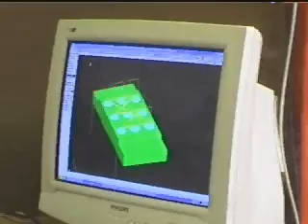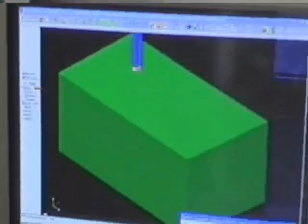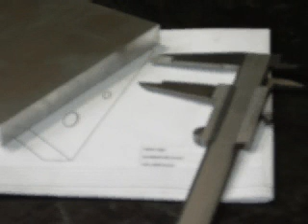Lavorazioni meccaniche conto terzi Meccanica Metalmeccanica Subfornitura Officina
Paini Ernesto Officina Meccanica Modena Tornitura Carpenteria Meccanica Mechanical Italy

Fazi Giuseppe
Resp.Marketing: Giuseppe Fazi